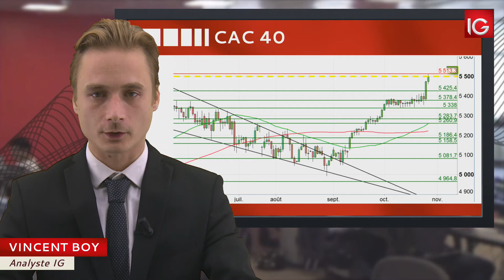Bourse - CAC 40, le soutien Draghi se poursuit - IG 30.10.2017